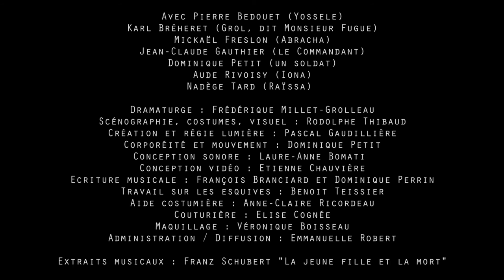Extraits de "Monsieur Fugue" , Texte de Liliane Atlan, Mise en scène Christophe Sauvion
Spectacle de la Compagnie Grizzli, mis en scène par Christophe Sauvion, créé en novembre 2016.
Texte de Liliane Atlan (Ecole des loisirs Théâtre).
Coproduction Le Grand R, scène nationale de La Roche-sur-Yon.

Avec Pierre Bedouet (Yossele), Karl Bréheret (Grol, dit Monsieur Fugue), Mickaël Freslon (Abracha), Jean-Claude Gauthier (le Commandant), Aude Rivoisy (Iona), Dominique Petit (un soldat), Nadège Tard (Raïssa)

Dramaturge : Frédérique Millet-Grolleau
Scénographie, costumes, visuel : Rodolphe Thibaud
Création et régie lumière : Pascal Gaudillière
Corporéité et mouvement : Dominique Petit
Conception sonore : Laure-Anne Bomati
Conception vidéo : Etienne Chauvière
Ecriture musicale : François Branciard et Dominique Perrin
Travail sur les esquives : Benoit Teissier
Aide costumière : Anne-Claire Ricordeau
Couturière : Elise Cognée
Maquillage : Véronique Boisseau
Administration/Diffusion : Emmanuelle Robert